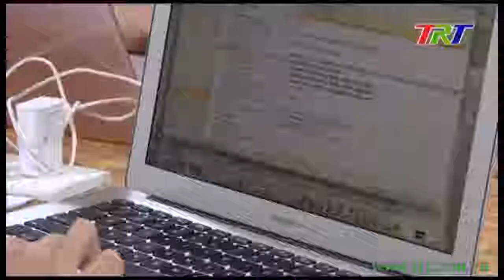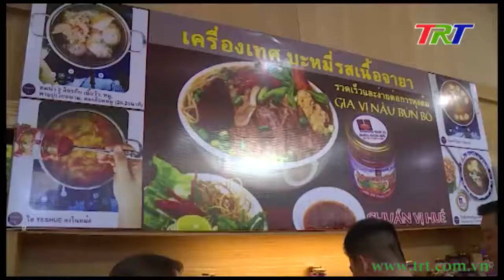Kết quả bước đầu của chính sách hỗ trợ khởi nghiệp đổi mới sáng tạo